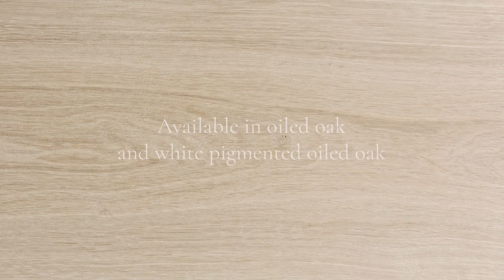Bolia FRIEDMAN shelving system | polcrendszer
A Friedman polcrendszer intuitív tárolási megoldás, amely egy olyan spontán pillanatban született, amikor az igény alakította az esztétikát és a funkciót. A prototípus céltudatos tervezési folyamata a Friedman rendszerré való fejlődéshez vezetett, amely a felhasználói igények és a funkcionalitás figyelembevételével jött létre. Az egyszerű formanyelv barátságos megjelenést teremt, mely elegánsan kiegészíthet egy meleg, modern otthont.

További információ » innoconcept.hu